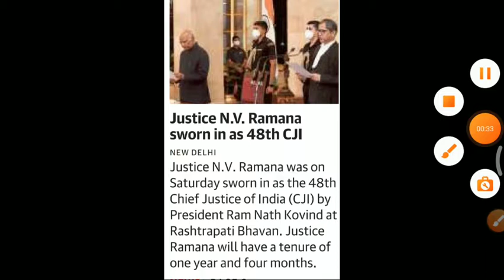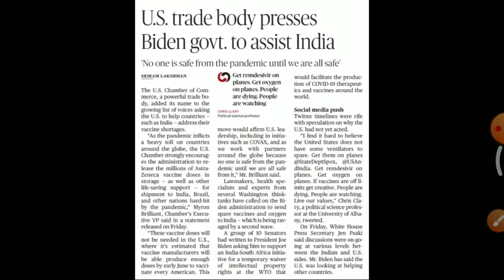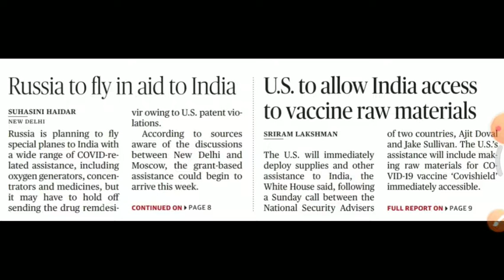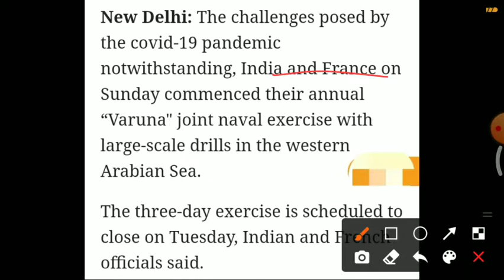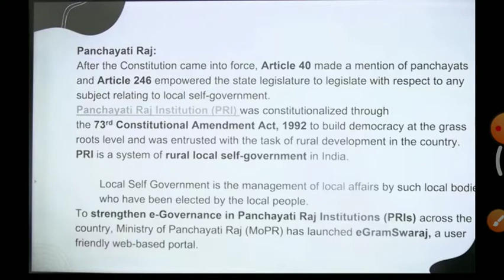The Hindu important Current affairs| 27 April |by Kishan Rathod| important Gk questions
27 april current of year 2021 in this session we discuss 27 April 2021 current affairs in our daily CA (current affair) so from various sources like the Hindu, economic Times, business standard, news on AIR ,DD news, PIB, PTI, etc.

The Hindu
27 april current affairs,
0 April current affairs,
1 January current affairs,
2 January current affairs,
3 January current affairs,
4 January current affairs,
5 January current affairs,
6 January current affairs